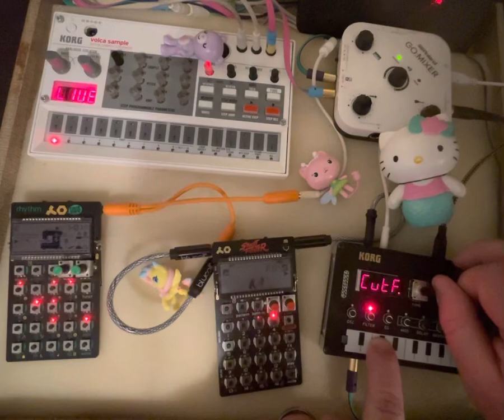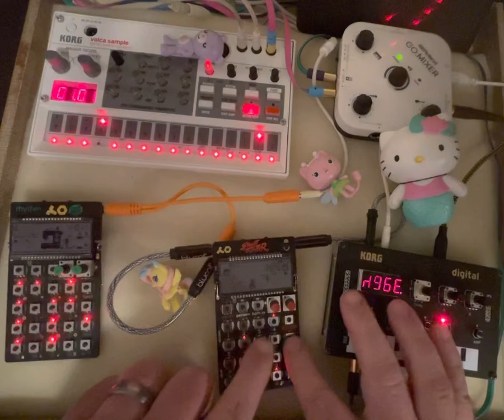(Contest use 3:44 to 7:44!) HWJWC: SOMA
(EDIT:

For SOMA contest, use 3:44 to 7:44

Thanks!

WC submission = 3:40ish to 7:40ish, if we’re going five minutes pad 30 seconds each side)

Lordy lordy I stayed up too late getting this one.

SUPER-INSPIRING SAMPLE AND BACKSTORY!!!

I hope to come back and try this again for the ::other:: contest, tighten it up some.

One sound on volca sample:  the dry sax lick.  Made SEVERAL instances, played with octaves…

The thing is actually STOPPED for a lot (most?) of the jam lol.  The samples just keep going!!  🤣

Something like 4, 5, 6 instances of the sax might be playing at once.

Is this basically a fugue??  🤗

PO-33 sounds all came from volca sample manipulations of ORIGINAL sample

nts-1
po-12
po-133